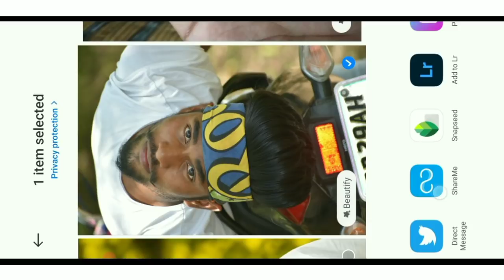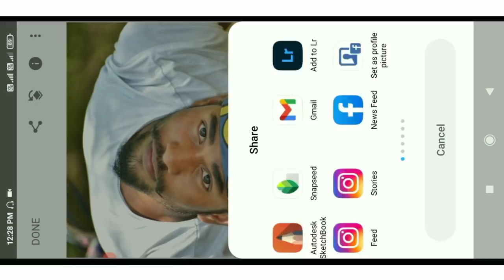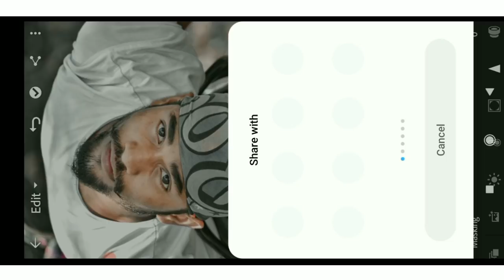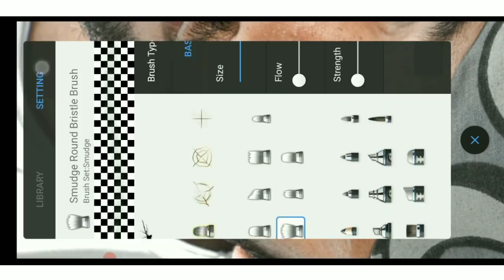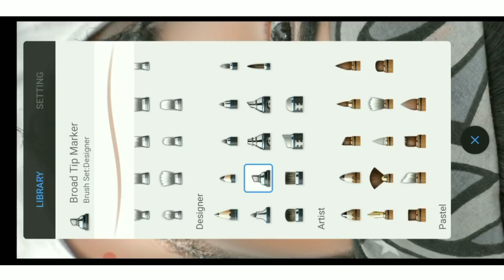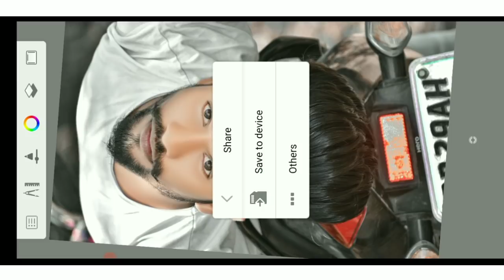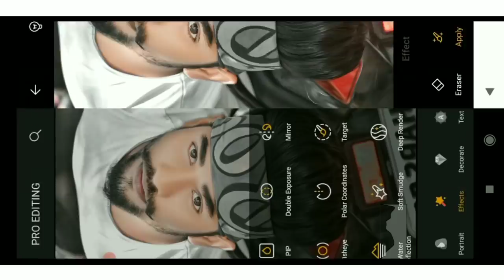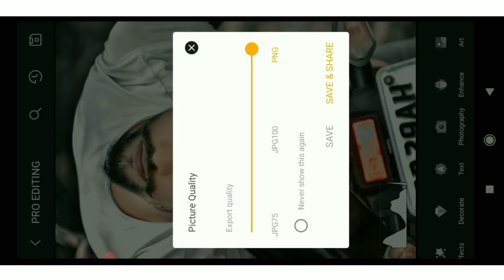Black Tone And HDR Editing Tutorial || New HDR Editing Tutorial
Friends aaj ke es video me hamlog HDR photo editing sikhenge aur black tone editing.